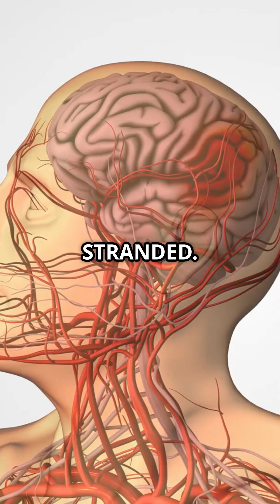What Happens to Your Brain During a Stroke?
Every minute during an ischemic stroke, 1.9 million neurons die.
What causes this rapid brain damage—and can you stop it in time?
In this urgent, eye-opening Short from Cortex Curiosities, discover how a blood clot blocks brain flow, why seconds matter, and what this silent killer really feels like.

📣 CTA

💬 Share this Short with someone—it could help save a life.
🧠 And stay till the end…because what you learn might shock you.